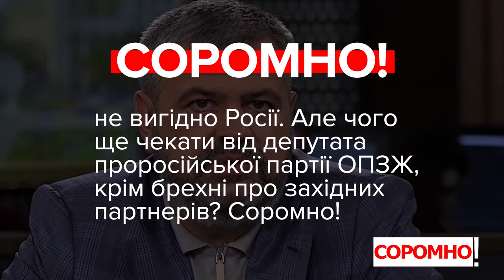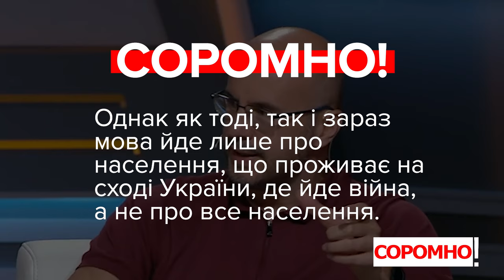Соромно! Цимбалюк, Соболєв, Мамка, Рудик, Дубінський / VoxCheck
00:04 — Михайло Цимбалюк, депутат, фракція «Батьківщина»:
«Наша атомна енергетика, електроенергія з якої коштує 50 копійок, вона сьогодні є збитковою. Державне підприємство «Енергоатом» доведено до банкрутства».

00:56 — Сергій Соболєв, депутат, фракція «Батьківщина»:
«Середина 90-х років, я це дуже добре пам'ятаю, президент Кучма, якого тут згадували, передав фермерам у безстрокову оренду мільйони гектарів землі з правом спадщини. Тепер земельною реформою їм пропонують цю землю викуповувати. А сьогодні ще й уряд ухвалив рішення, що ви маєте право брати кредити фермери для того, щоб викуповувати цю землю».

01:59 — Григорій Мамка, депутат, фракція ОПЗЖ:
«Ну уже ж люди розуміють про те, що поліпшення уже пройшло, не то шо настане, а уже пройшло. Кредитів МВФ не бачимо, про які проголосували і за землю, і за гральний бізнес, все інше».

02:58 — Сергій Рудик, депутат,  депутатська група «За майбутнє»:
«І коли ми зараз говоримо про жебрацькі умови проживання більшості України – не буду повторювати цифру, вони загальновідомі: 1,1 млн, 1 млн 100 тис. українців в ці загальній масі українців, які недоотримують їду, голодують, тобто пропускають кілька прийомів їжі щодоби».

03:49 — Олександр Дубінський, депутат, позафракційний:
«Жоден міжнародний експерт тут не делегований жодною іноземною державою. Незрозумілі люди у когось на зарплаті, які обирають суддів. Тобто ми просто продали судову систему».